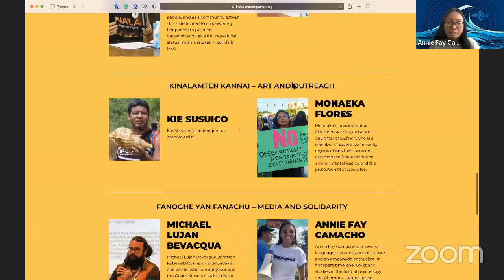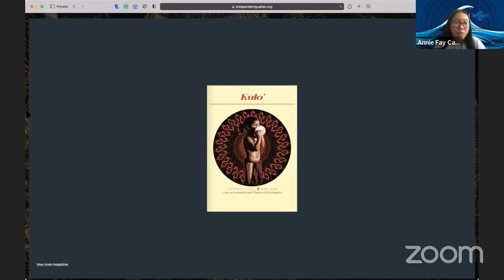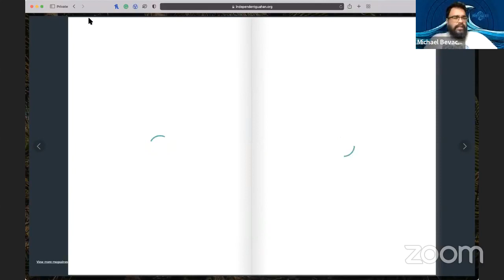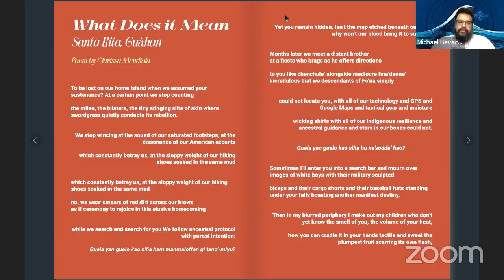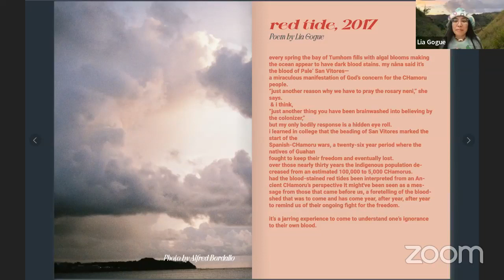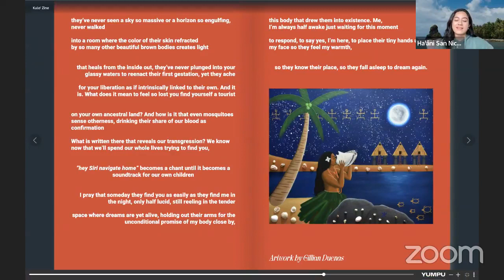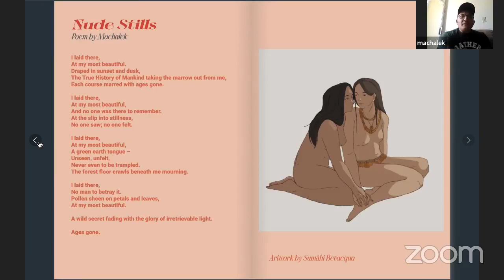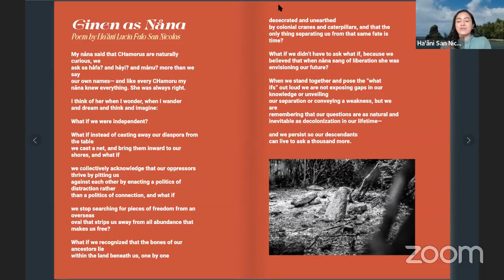Kulo' Zine Virtual Launch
Virtual launch of Independent Guåhan's newest publication, the Kulo' Zine, curated by Helen Yeung and featuring the work of 18 artists and writers.